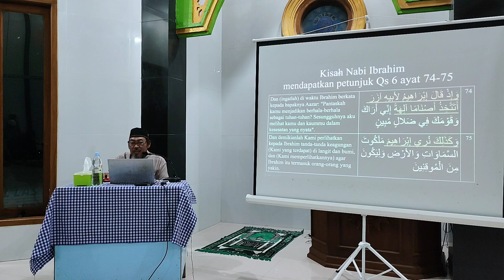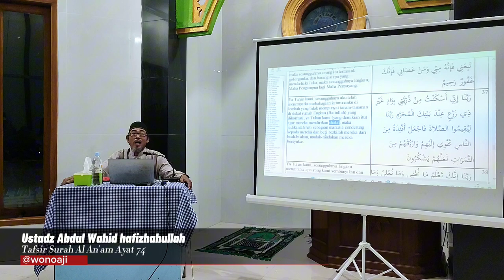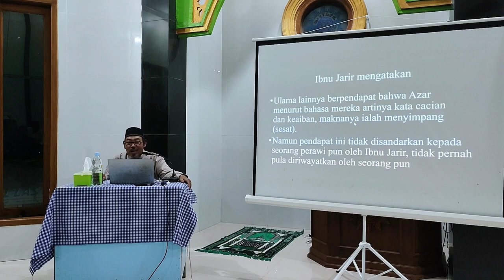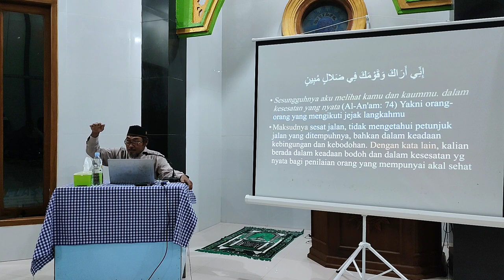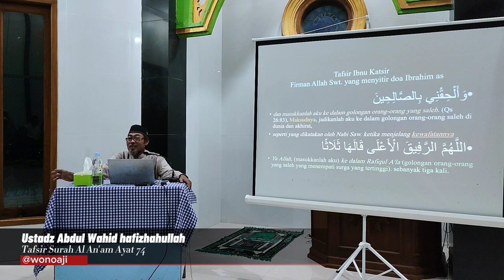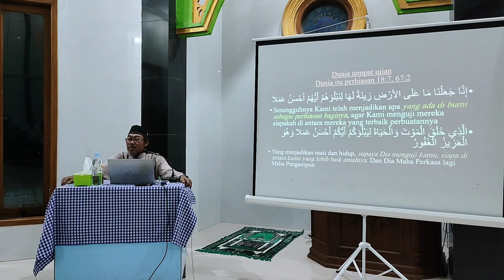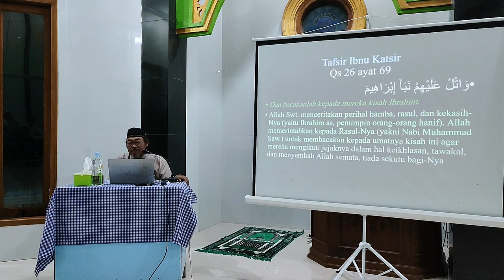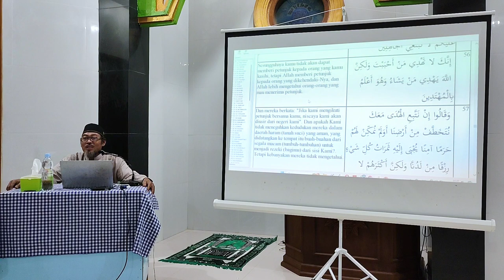Rekam Jejak Nabi Ibrahim Menasehati Bapaknya - Ustadz Abdul Wahid حَفِظَهُ اللهُ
ayat yang bercerita tentang nabi Ibrahim yang menasehati bapaknya
terdapat dalam Alquran surah Al An'am Ayat 74